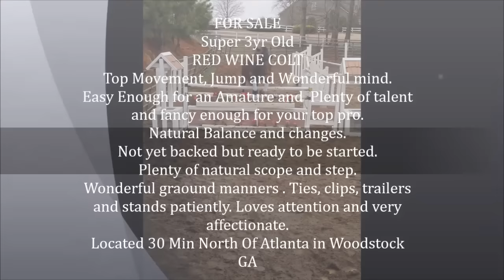FOR SALE RED WINE COLT, Phenomenal Hunter Prospect, Top Derby Prospect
FOR SALE RED WINE COLT ( See New Video Below)
 This Superb 3yr old RED WINE COLT IS FOR SALE.
 A Definite Contender for the Hunter Ring and Derbies.
 Registered and Papered Warmblood. Tons of scope and jumps with tons of "WOW" look at me. Easy Enough for an Amateur and Fancy enough for a top professional. Has both great movement and jump. Conformation is very correct. Very well balanced and has Natural Auto Changes. Has just had tack on his back, Lunged and was a Super star, you would have thought he was born with a saddle on his back. Has not been backed as of yet due to age. SUPER SMART AND CALM PERSONALITY, Loved to be center of attention and very loving. Video will be available soon. Serious inquiries Only please.Priced at $20K .Located in Georgia 30 Min North of Atlanta. ( Woodstock GA)
Other phenomenal youngsters available as well. Owner is very motivated to sell.